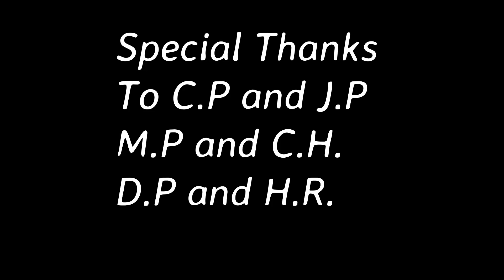Viaje a New smyrna, Florida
Acepto toda clase de sugerencias.
No olvides subcribirte para q ganes una gorra de Mavic Paisa.